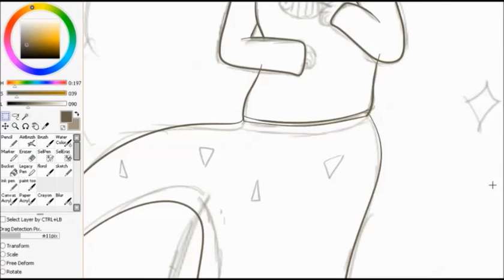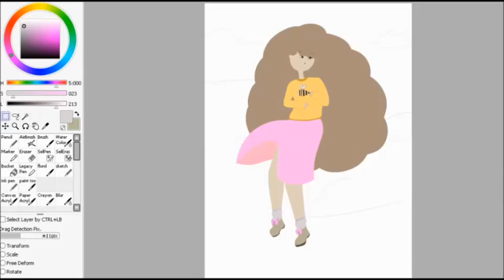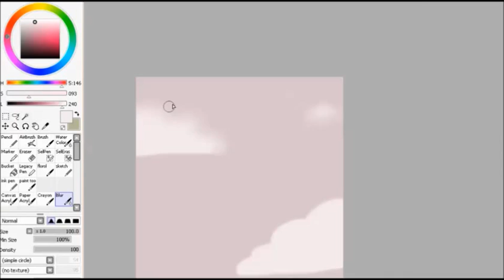SPEED DRAW - Bee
the song used is called Forget - Pogo